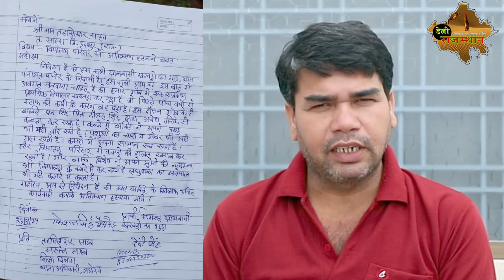गलत के खिलाफ ग्रामीणों ने उठाई आवाज, तुरंत हुई कार्रवाई । Public Voice I Paner I Rawaliya Khurd I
गोगुंदा/उदयपुर - सायरा ब्लॉक की पानेर ग्राम पंचायत के खरवड़ों के गुड़ा में बंद पड़े प्राथमिक स्कूल भवन में हो रहे अतिक्रमण को 23 अप्रेल 2024 को ही हटा दिया गया।
उल्लेखनीय है कि मंगलवार को ग्रामीणों ने शिकायत की थी कि गांव के ही पन सिंह राजपूत ने स्कूल भवन पर अतिक्रमण कर लिया है। अतिक्रमी ने स्कूल के कमरों में चारा भर रखा था। वहीं बरामदे में मवेशी बांध रखे थे। मंगलवार को अतिक्रमण हटाने की मांग को लेकर ग्रामीणों ने स्कूल में प्रदर्शन किया व तहसीलदार को शिकायत पत्र भेजा। उसके बाद सायरा एसीबीईओ कृष्णावतार सैनी ने मंगलवार को ही पानेर पीईईओ को कारण बताओ नोटिस जारी कर दिया। वहीं पीईईओ ने एसीबीईओ द्वारा भेजे गए नोटिस का जवाब देते हुए लिखा कि विगत 10 वर्ष से बंद पड़े स्कूल भवन से सरपंच के सहयोग से अतिक्रमण को हटवा दिया गया।
24 अप्रेल 2024 को रावलिया खुर्द बस स्टैंड के समीप लंबे समय से खस्ताहाल हो रही सड़क पर डब्ल्यूबीएम डलवाकर सड़क को दुरुस्त करवाने का कार्य शुरू किया। पीडब्ल्यूडी के जेईएन विष्णु प्रजापत ने बताया कि बुधवार शाम तक 2-3 डम्पर डब्ल्यूबीएम डाला गया। दो दिन में सड़क को दुरुस्त कर दिया जाएगा।
उल्लेखनीय है कि बुधवार को रावलिया खुर्द सरपंच हीरालाल गमेती के नेतृत्व में गांव के कई लोग एसडीएम कार्यालय पहुंचे। जहां उन्होंने एसडीएम डॉ. नरेश सोनी को ज्ञापन सौंपकर बताया कि रावलिया खुर्द से नान्देशमा जाने वाली सड़क खस्ताहाल हो गई है। एसडीएम ने समस्या सुनकर पीडब्ल्यूडी के एईएन रमेश श्योरन को सड़क ठीक करवाने के निर्देश दिए।
इस दौरान कांग्रेस के नांदेशमा मंडल अध्यक्ष ओमप्रकाश जोशी, सहकारी समिति अध्यक्ष शंकर सिंह, गेहरी लाल जोशी, प्रकाश चंद्र नगारची, प्रकाश महाराज, दिनेश कुमार जैन, मनोहर सिंह, हेमाराम, दिनेश गमेती, रमेश गमेती, रुप लाल गमेती, रोड़ी लाल गमेती व भीम शंकर सहित कई ग्रामीण मौजूद रहे।